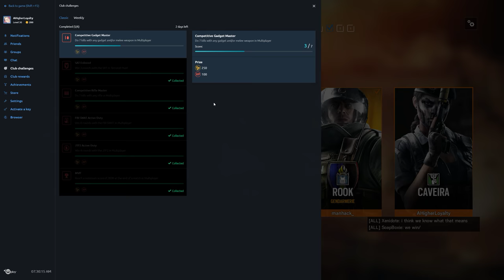Rainbow Six Siege + Part 1936 + Consulate TDM Secure Area + Operation Chimera pcgaming crew